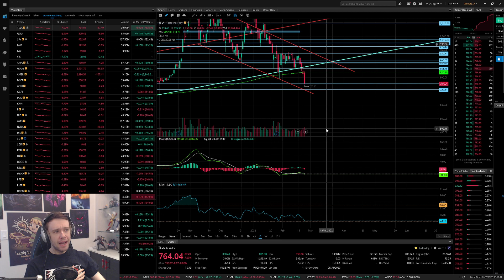TESLA CRASHED 7%... This isn't looking good..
Tesla crashed today, where is the bottom?